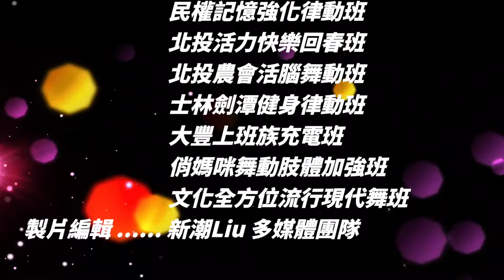22.I Don`t Know What You Heard 20211127新潮Liu排舞觀摩舞會